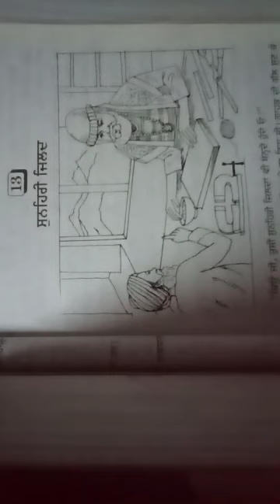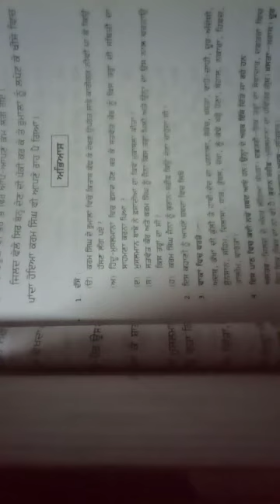CLASS-IX PUNJABI # Chapter no. 9 SUNEHRI JILLED